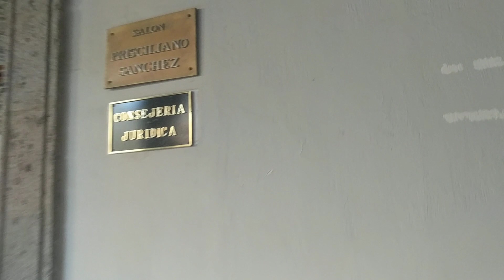Historic Guadalajara, GDL vlog 3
This is an inside view of The Government Palace of Guadalajara, located in front of the Plaza de Armas.  The building was built in 1650 and later rebuilt because it collapsed during an earthquake. In addition to the beautiful architecture,  it has a historical value.   This was the place where the priest, Hidalgo, issued the decree to abolish slavery and later served as the seat of the government of Benito Juárez during the Reformation. A magnificent mural of Hidalgo can be seen as you walk up the stairs of this great edifice.   It was painted by José Clemente Orozco.